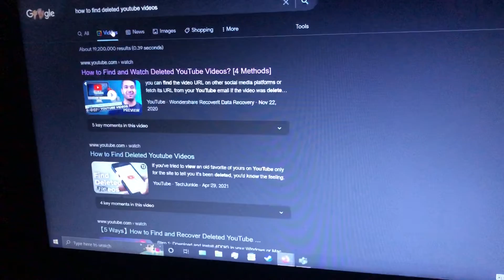Trying to find deleted videos on YouTube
No Snake Take Animation in Evan The Jackson.
No way, I can’t believe this.